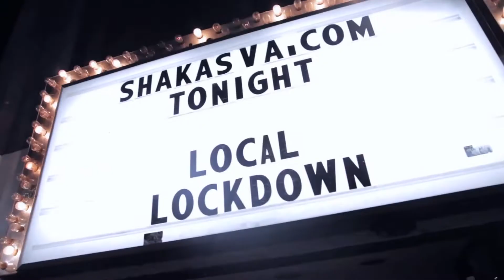Raw Talent Performs at Shaka's in VA Beach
Shot & Edited by @Ace_OTB
Visit Takeovafilm.com